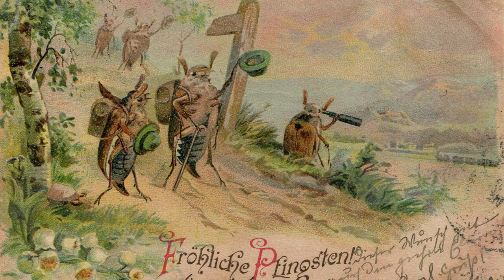10 ŚWIĄT O POGAŃSKICH KORZENIACH